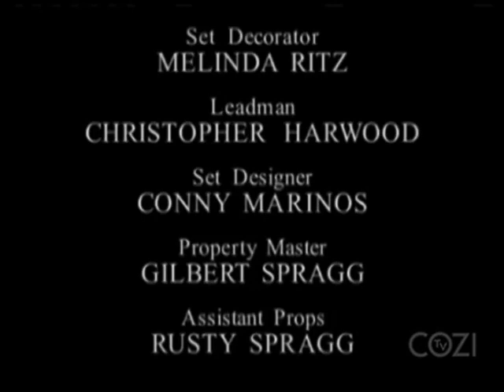Will and Grace Closing Credits (November 7, 2002)